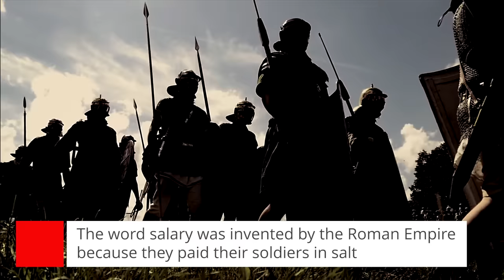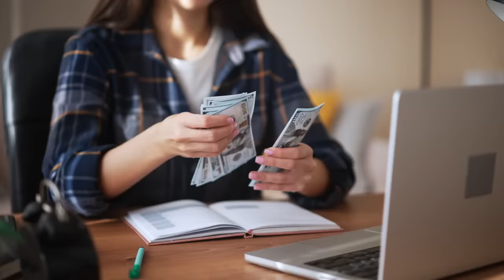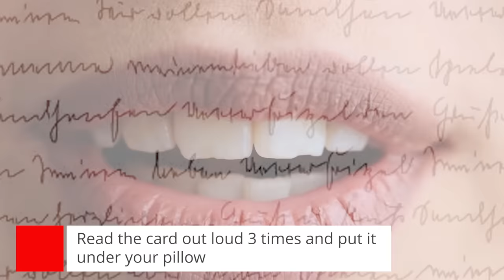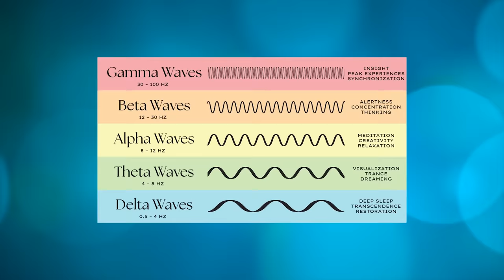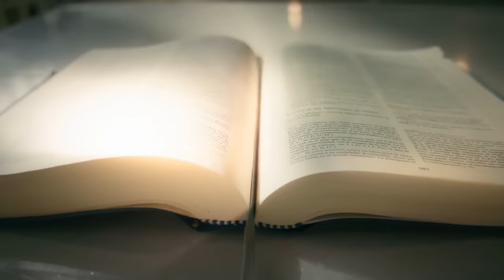Try this Before Sleep Using Only a Glass of Salt Under Your Bed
Put Salt in a Glass Under Your Bed and See What Happens

In this video, we talk about why putting salt in a glass under your bed can become a powerful tool. Salt has been used for thousands of years to remove and detect negative energy. Before you fall asleep, you which into Theta Brain Waves, which gives you direct access to your subconscious mind.

We talk about the purification rituals of salt that have been part of human history for longer than we can imagine. From The Bible mentioning salt 40 times, to pretty much every religion in the world, salt has been a purification mineral that is seen as a protector of spiritual energy. Salt was used as a key to manifestation, cleansing your emotions and energy, and much more.